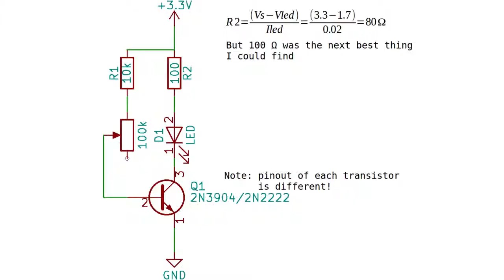Experiment with 2n2222 and 2n3904 transistors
No idea why I made this video. This video doesn't need to exist. But it does. 2n2222 is an amplifying transistor, and 2n3904 is a switching transistor.